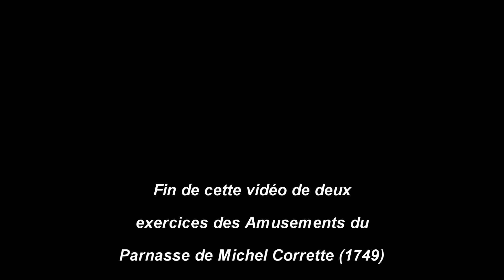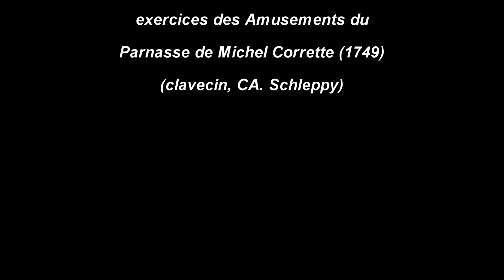MICHEL CORRETTE (Amusements du Parnasse, 1749: 'Air Anglois', 'Prend ma Philis'). CLAVECIN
De MICHEL CORRETTE (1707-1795: Rouen-Paris), nous jouons deux extraits des Amusements du Parnasse (la pièce 8: "Air Anglois" et la No 9: "Prend ma Philis"). Ces pièces datent de 1749 et sont composées pour l'exercice de clavecinistes désireux de progresser. Intitulé: "Méthode courte et facile pour apprendre à toucher le Clavecin avec les plus jolis airs à la mode". CORRETTE fut un compositeur plutôt fécond dont la vie englobe pratiquement l'entier du 18ème siècle français, ce qui n'est pas banal. Il fut titulaire notamment des orgues de l'église Sainte-Marie du Temple. Mais, s'il est compositeur pour l'orgue, il le fut aussi pour le clavecin et même le pianoforte naissant. Il composa pour de nombreux instruments: violon, violoncelle, par-dessus de viole, guitare, mandoline, hautbois, basson, vielle, flûte à bec, et bien sûr l'orgue et le clavecin. En lisant sa biographie et en regardant ses activités qui vont du Concerto Turc aux Noëls pour orgue, en passant par les oeuvres religieuses vocales sérieuses comme les "Leçons de Ténèbres à voix seule avec accompagnement de l'orgue, pour le premier de chaque jour, le Mercredi, le Jeudi et le Vendredi Saint, 1784", on constate que Corrette aimait s'exprimer, en musique, dans pratiquement tous les genres (du comique au plus sérieux), et avec talent. Ceci en fait un personnage que nous trouvons personnellement vraiment attachant, aux multiples facettes du talent (! Les titres des pièces sont en vieux français !). Liens utiles pour cette vidéo:
(Corrette: le musicien original aux multiples talents).
Enregistrement du 28 février 2021 au clavecin par C.-A. Schleppy. Mise en ligne: premier mars 2021.